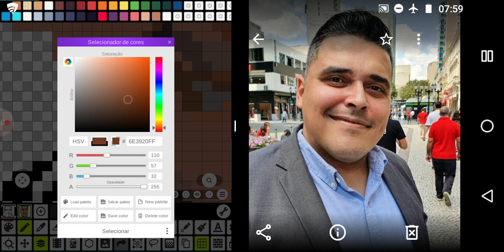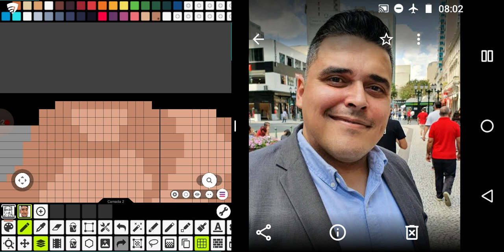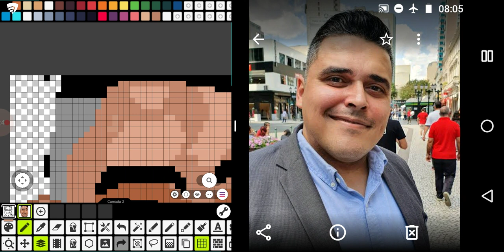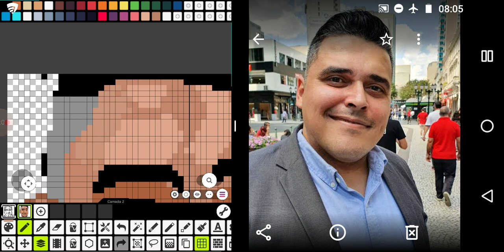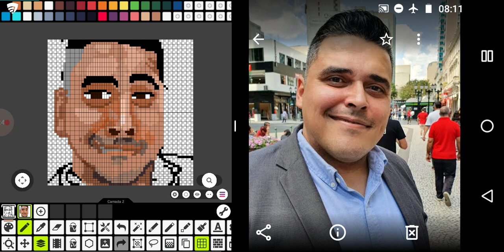Desenhar Velberan Games em Pixel Art no Pixel Studio 6 META #4000